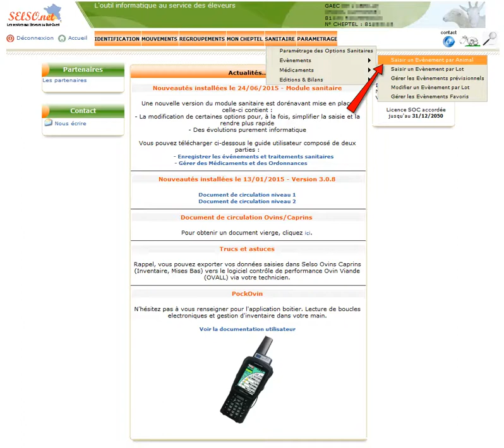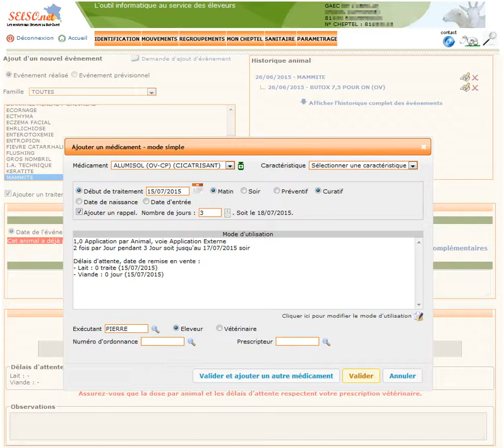Saisie des événements sanitaires avec SELSO Ovins